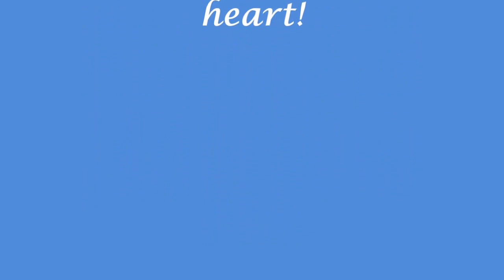Morning activites -cognitive activity|Gurukulam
Movement to Music, Singing, Dance, Yoga and Meditation are the morning activities at Gurukulam. With this, children are set to begin their day with Peace and Joy.